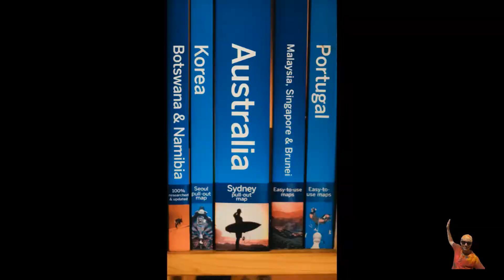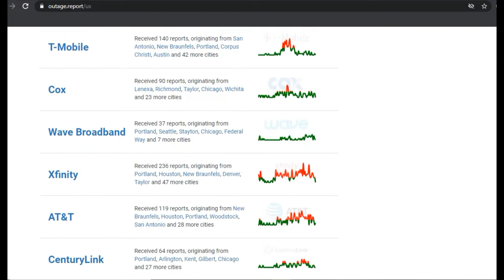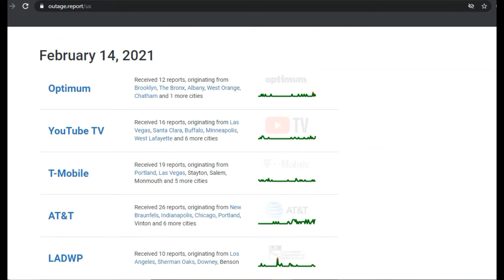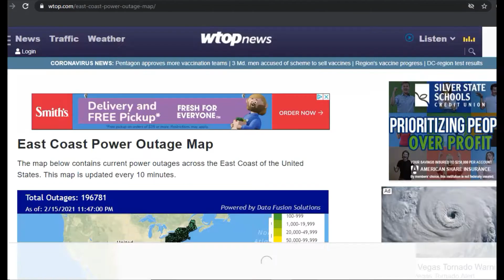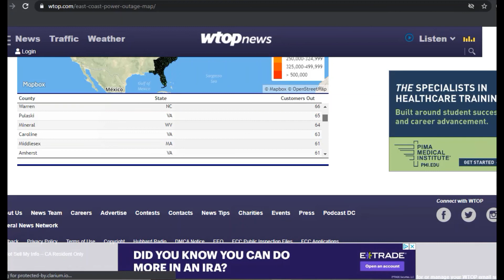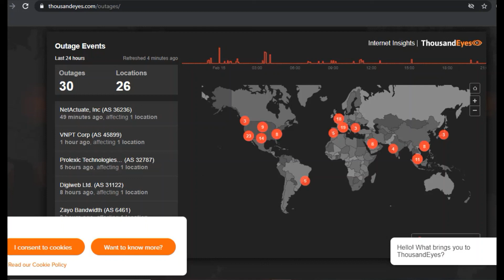Twilight Zone Episode 87 (4.9 million without power!)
4.9 million without power
4.9 million people without power in the USA
Blackouts
Texas blackout
Oklahoma blackout
Oregon blackout
Power outages
Twilight Zone